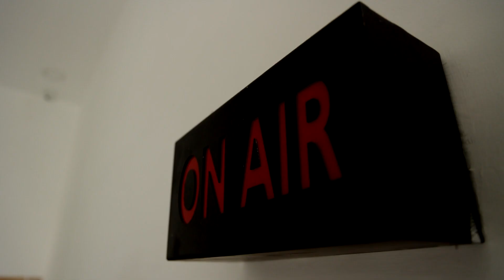"ஓடியாங்க ஓடியாங்க" ஒரு ரூபாய்க்கு சேலைசேலை வாங்க ஆர்ப்பரித்த பெண்கள் கூட்டம் | Krishnagiri